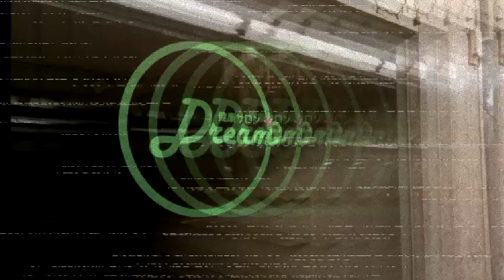ADVANCE PREVIEW, SPOILERS: Ultraklystron - Adolescence (Hook Only, Draft Mix)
From my forthcoming, as yet untitled 10th Rap album.